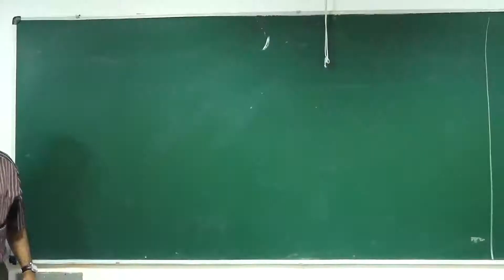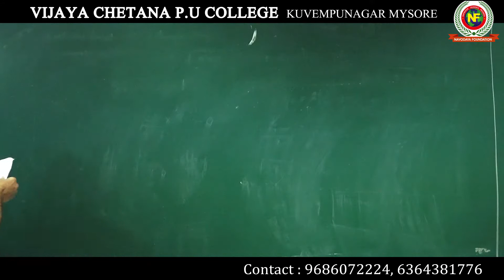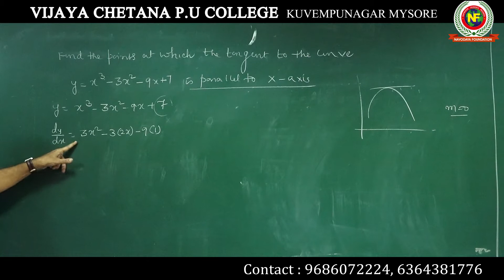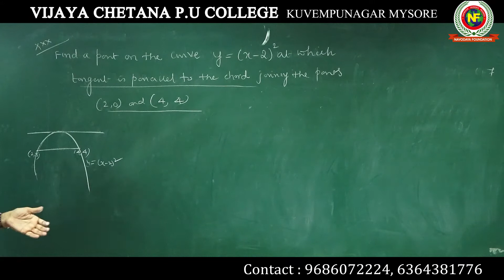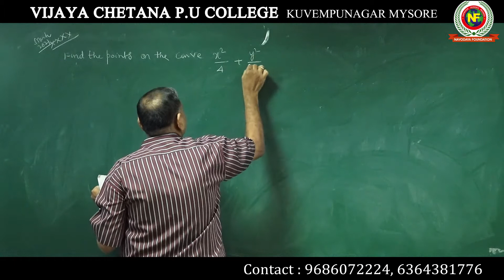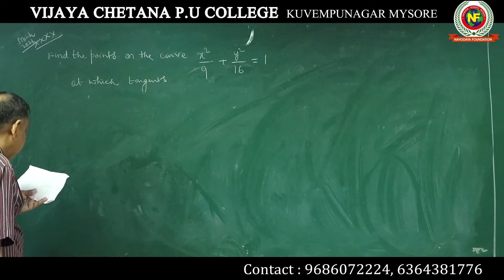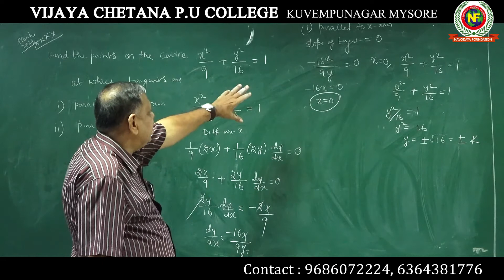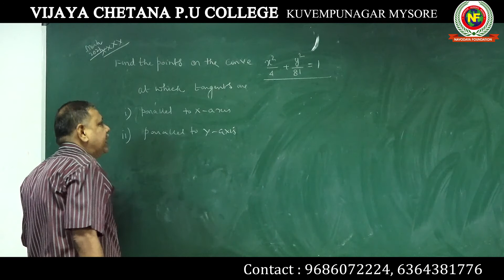Prasad Sir 20